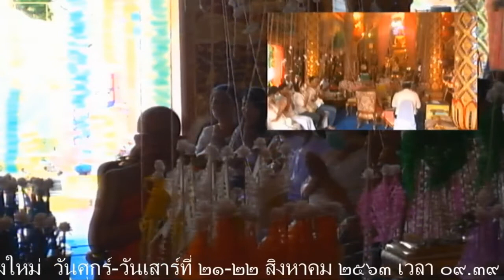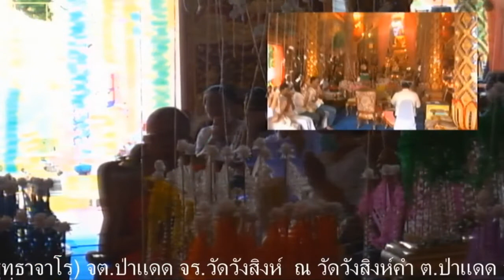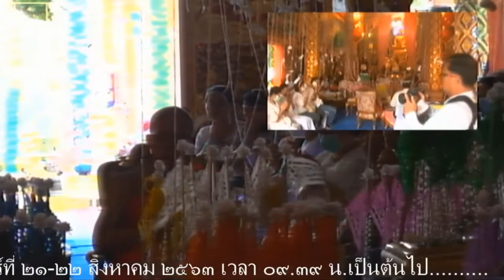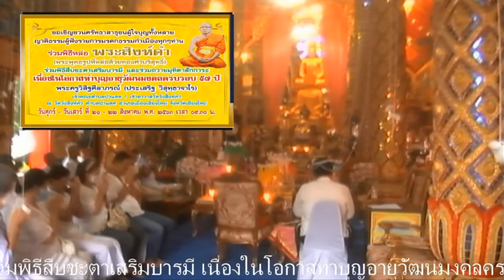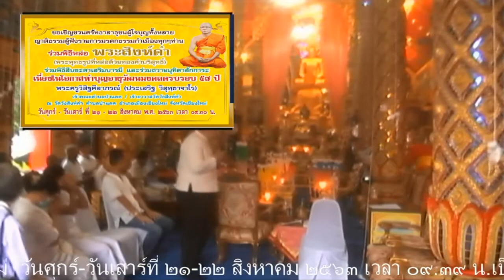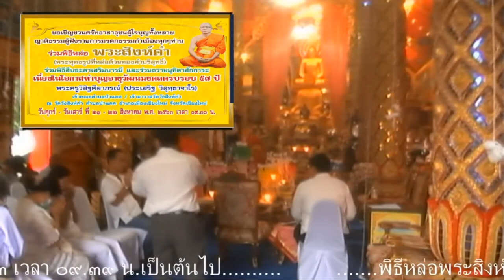อายุวัฒนมงคล ครบ ๔๗ ปี พระครูวิสิฐศีลาภรณ์ 2020 08 21 16 04 51